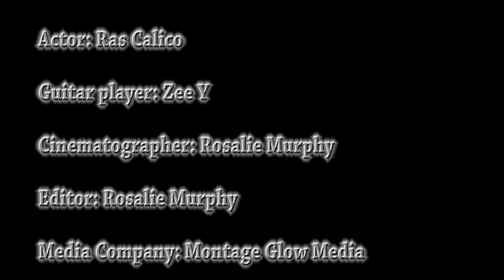EXCEL BLACK ~ with Admiral Tibet DREAMS (Official Video HD)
my facebook page , robert smith are excel black . my instagram is ,excelblackofficial , my email Big big international billboard song called dreams..